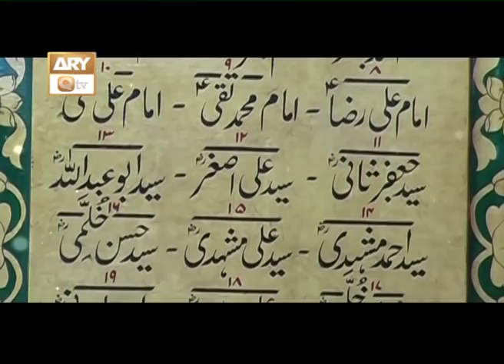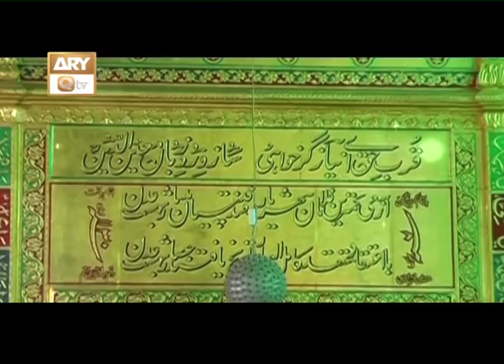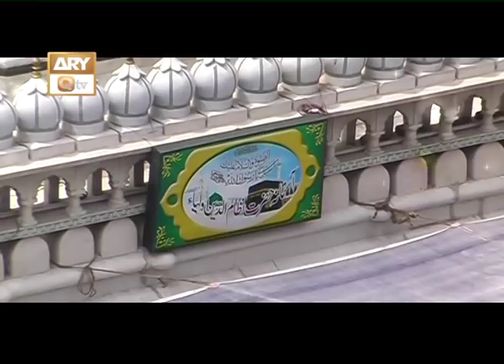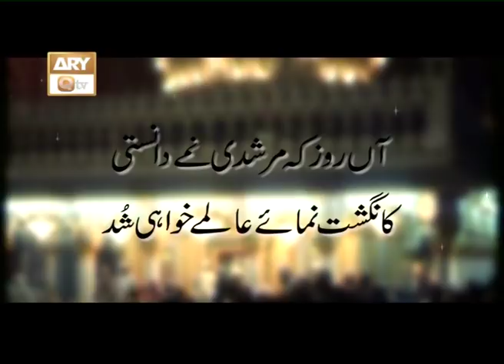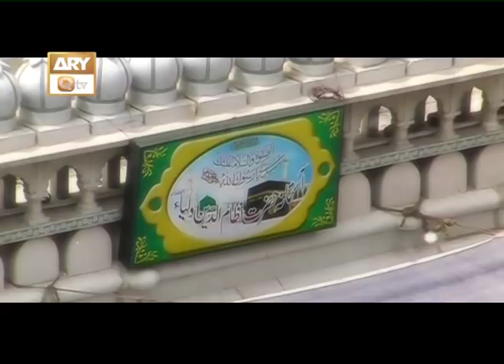HAZRAT KHUWAJAH NIZAMUDDIN AULIYA (DOCUMENTARY) - ARY Qtv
HAZRAT KHUWAJAH NIZAMUDDIN AULIYA (DOCUMENTARY)